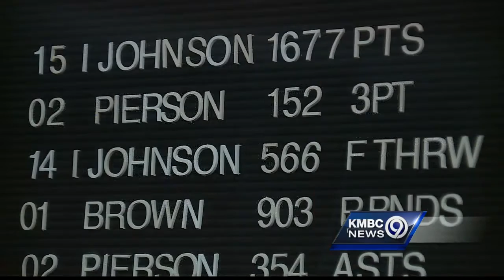Lee's Summit girls' basketball team undefeated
The Lady Broncos at Lee's Summit North High School are undefeated.